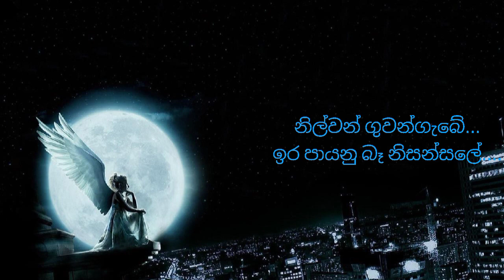සුරඟන කිරිල්ලියේ (Surangana kirilliye) lyrical cover video, Coverd By Lavanjaya Akalanka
Original Artist     -  Devasri Infaz
coverd Artist       -  Lavanjaya Akalanka
Lyrics                     -  Hareen Thenuvara